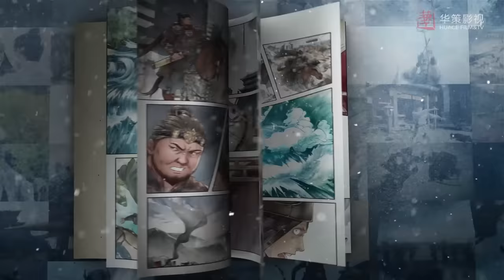[ENG]绝美大唐风貌有！草原王子&大唐郡主，跨越部落与身份的重重阻碍，阿隼长歌有情人终成眷属~ | 长歌行 The Long Ballad | 迪丽热巴 吴磊 刘宇宁 赵露思